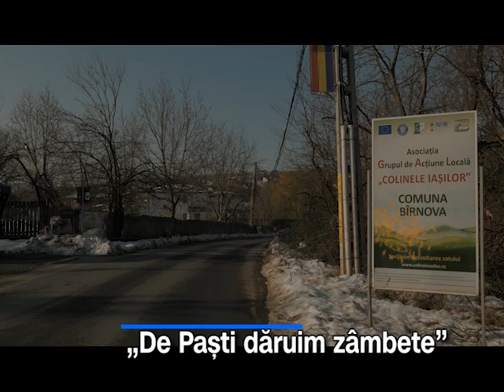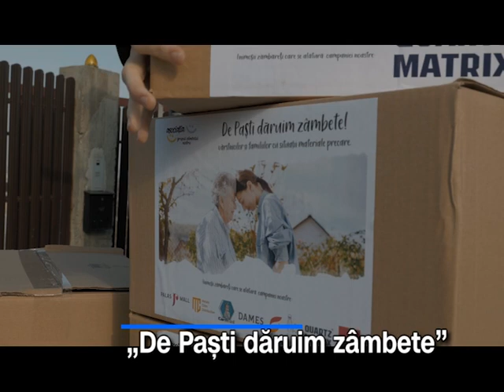De PAȘTI dăruim zâmbete!